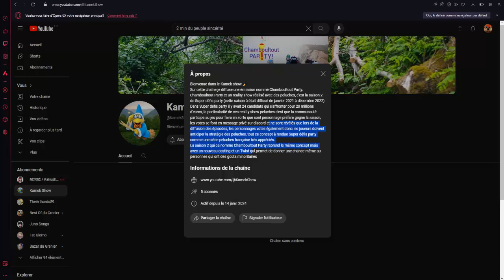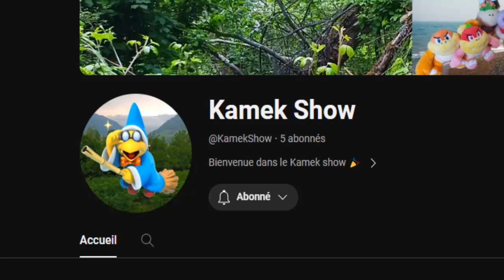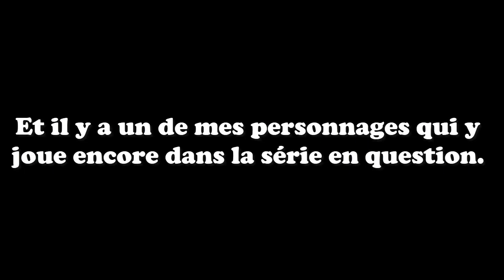Pub pour @KamekShow (AKA @ParapounetetMunni )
Sinon, Kamek va te cuire sur place et va piller ton fric.